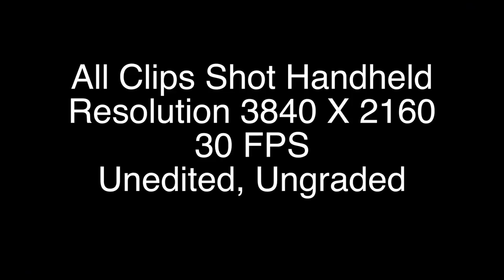Sony Xperia Z3 4K Video Footage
This video is about Xperia Z3 4K Video 3840 X 2160 30p.  Raw Footage, Un-Edited.